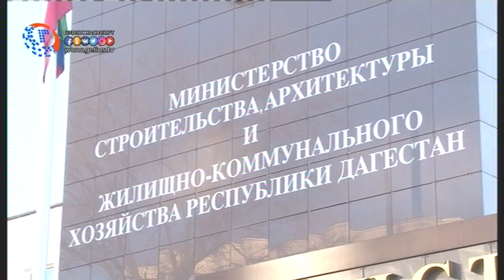Хасавюрт получит субсидии на формирование городской среды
30 марта 2017 года в рамках реализации приоритетного проекта «Формирование комфортной городской среды», стратегического направления «ЖКХ и городская среда», в Министерстве строительства, архитектуры и ЖКХ РД состоялось подписание соглашений с городским округами Республики Дагестан.
В составе делегации от города Хасавюрт во встрече приняли участие первый заместитель главы администрации МО «город Хасавюрт» Бадыр Ахмедов и начальник городского управления коммунального хозяйства Арсланали Мустафаев.

Первый заместитель главы администрации МО «город Хасавюрт» Бадыр Ахмедов, отметил важность проведения подобной работы на территории Хасавюрта.

«Сегодня многие дома и придомовые территории находятся в плохом состоянии, над решением этой проблемы нужна большая и планомерная работа, и в этом свете, программа формирование современной городской среды является правильным направлением. Хасавюрт приложит все усилия для реализации всех поставленных задач» - отметил Ахмедов.
Документ, предусматривает предоставление субсидий бюджету городского округа «город Хасавюрт» на поддержку муниципальной программы в рамках подпрограммы «Формирование современной городской среды в Республике Дагестан» на 2017 год государственной программы «Развитие жилищного строительства в Республики Дагестан».